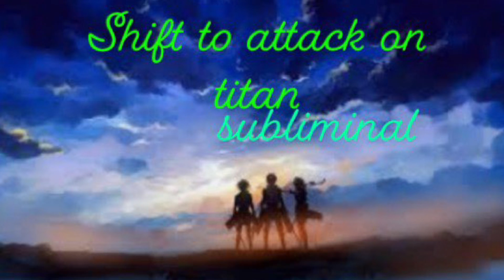Shift To Attack On Titan / Shifting Subliminal \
/ Benefits \

/ Shift to attack on titan \

/ desired appearance \

/ desired weapons \